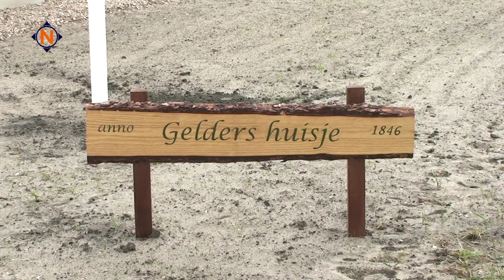het Gelders Huisje officieel geopend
zondagmiddag 23 juni om half drie werd het Gelders Huisje officieel geopend.
Het huisje naast de roofvogelschuur in Hoenderdaal is een negentiende-eeuws huisje dat door arbeiders uit brabant werden bewoond .
Van het laatste huisje wat werd afgebroken is alles bewaard gebleven en door de stichting Gelders Huisje voledig schoon gemaakt en opgeknapt en daar na samen met  Bouwbedrijf F.X. Huijberts het huije weer herbouwd..
Er waren zondag ook nog twee giften van de wooningbouw vereniging en Gerard Joling
Tot eind september is het huisje elke zondag van 13.30 tot 16.30 uur te bezichtigen